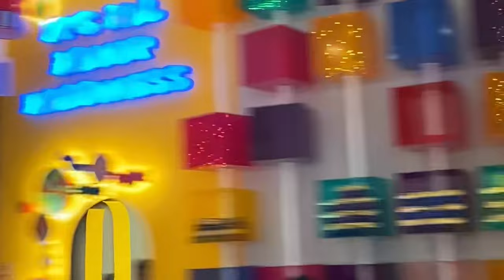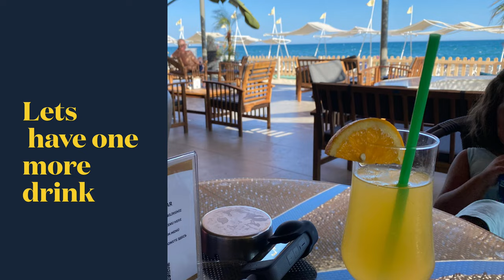Delphin BE GRAND RESORT ANTALYA 2023 (FAMILY CVETKOVSKI)